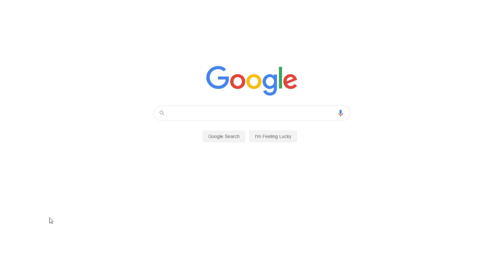Nature in the Rime of the Ancient Mariner by Samuel Taylor Coleridge | Free Essay Example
📝 In the Rime of the Ancient Mariner, nature plays an important role. Nature is represented as a powerful and inspiring force that is incomprehensible to humans.

📑 Paper type: Essay
📖 Pages: 3
🔠 Words: 938
📚 Subjects: Literature, Poems
⚙️ Language: 🇺🇸 English

🔎 Works Cited:
Goldenberg, Suzanne. “Why Global Water Shortages Pose Threat of Terror and War.” The Guardian, 2014, Web.
Joavani, Loudres. “The Interplay of Faith and Imagination: An Analysis of Coleridge’s Rime of the Ancient Mariner.” International Journal of Languages, vol. 2, no. 2, 2014, pp. 73-97.
Kim, Paul Chi Hun. The Notion of Nature in Coleridge and Wordsworth from the Perspective of Ecotheology. Thesis, University of Warwick, 2013. UOW, 2013.
Pham, Thomas. “A Beautiful World of Ethereal Places and Ephemeral Wonders.” English102, 2017, Web.
Rumens, Carol. “Poem of the Week: The Rime of the Ancient Mariner by Samuel Taylor Coleridge.” The Guardian, 2009, Web.